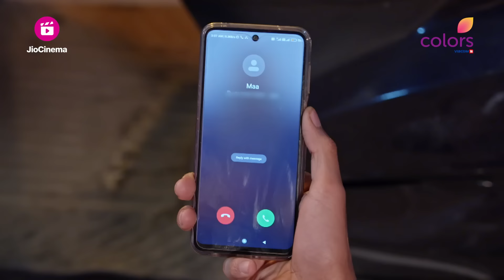Neeti ने सगाई मे किया Drama | Parineetii | परिणीती | Ep. 670 & 671 | Recap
Couple Dance मे Neeti ने किया Sanju के साथ करीब होकर Dance, अपनी Engagement को चालाकी से रोकने के लिए Neeti ने बनाया Plan